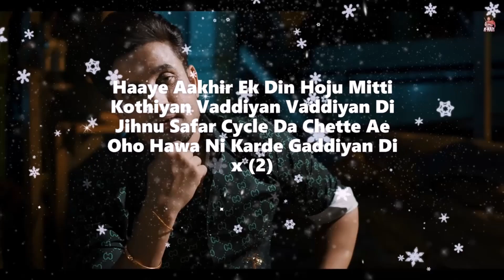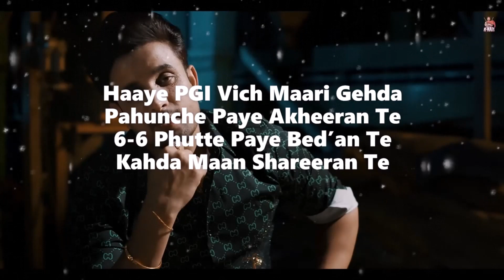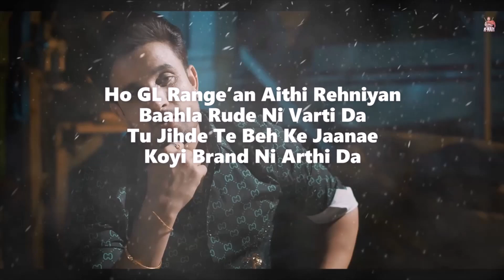Ego : R Nait (Lyrics) || HD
Song: Ego
Singer & Lyrics: R Nait

Young Army!

Haaye Aakhir Ek Din Hoju Mitti
Kothiyan Vaddiyan Vaddiyan Di
Jihnu Safar Cycle Da Chette Ae
Oho Hawa Ni Karde Gaddiyan Di
x (2)

Jadon Nigaah Maalik Di Thandi Ae
Tu Vi Na Tatta Takkeya Kar

Aaha Ego Wali Sooyi Nu
Thoda Jeha Thalle Rakheya Kar
Ego Wali Sooyi Nu

Haaye PGI Vich Maari Gehda
Pahunche Paye Akheeran Te
6-6 Phutte Paye Bed’an Te
Kahda Maan Shareeran Te

Oye 6-6 Phutte Paye Bed’an Te
Haye Dhal Jayenga Putt Mom De Wangu
Dauleyan Nu Na Kasseya Kar

Oye Neevan Hoke Lutt Nazaare
Mauka Thathan Bathan Da

Padhke Ton Kaaje Amal Na Kitta
Koyi Faida Ni Pathan Da
x (2)

Ho Rab Te Tu Ehsaan Ni Karda
Lokan Nu Na Dasseya Kar

Ho GL Range’an Aithi Rehniyan
Baahla Rude Ni Varti Da
Tu Jihde Te Beh Ke Jaanae
Koyi Brand Ni Arthi Da

Utt Tu Jihde Te Beh Ke Jaanae

Oye Kadd Doon Teri
Dhaun Chon Keelan
Rabb Nu Tabb Na Dasseya Kar